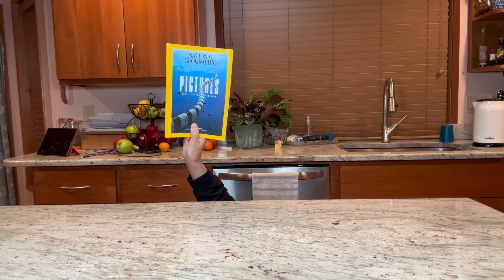Here’s a slice of bread